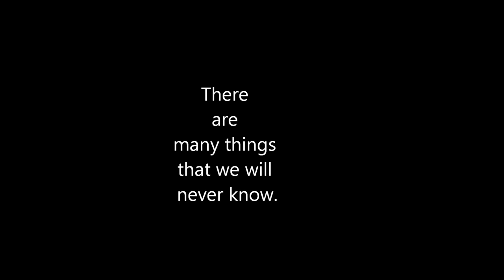Baren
There is much we will never know.